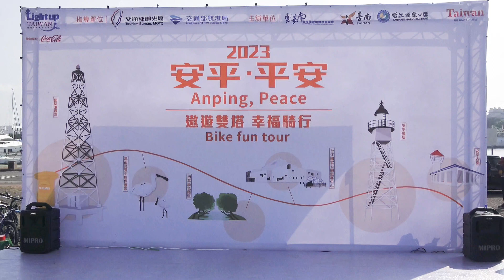20230520 300人自行車520幸福遨遊雙塔 極西、集希自行車活動6月再啟程—大北門新聞網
疫後觀光復甦，交通部觀光局推動極點慢旅自行車活動，首發場為雲嘉南濱海國家風景區管理處（以下簡稱雲嘉南管理處）今年第一場選在臺南濱海安平燈塔啟程，舉辦2023極點慢旅(安平、平安)300人遨遊雙塔自行車活動，以一日雙塔(安平燈塔、國聖港燈塔)的行程導入濱海風光、生態、宗教、鹽田文化，本次活動開放報名不到一週就滿額，由交通部與交通部觀光局、航港局、雲嘉南管理處、臺南市政府、台江國家公園管理處…等跨部會攜手合作。

活動現場立法委員陳亭妃表示這次自行車活動很特別選在安平燈塔出發，藉由點線面整合安平、安南以及七股的觀光資源，很適合遊客放慢腳步暢遊台南濱海廊道。交通部觀光局副局長周廷彰也表示，遊客可以沿著台江段33號多元自行車路線，行經台江國家公園、四草大眾廟、四草綠色隧道、安順鹽場、鹿耳門聖母廟、鹿耳門天后宮、黑面琵鷺生態展示館等景點抵達終點極西點國聖港燈塔，讓香客變遊客，遊客變香客，發揮宗教與觀光吸引力。

雲嘉南管理處為擴增觀光效益，推出尋寶地圖，車友們可以按圖索驥，完成集章任務就可以獲得環保POLO衫、運動水壺、百元集希券，還能抽單車。今年特別在鹿耳門聖母廟規劃中繼站休憩區，除了串聯「鹹味浪潮-鹹良好物」百項特色商品開啟快閃店，還有廟內文物導覽解說，在5月21日還可參加「戀在鹿耳門，月老牽良緣521我愛伊」未婚聯誼活動，今年也貼心規劃許多親子活動，讓這場520單車騎遊充滿了幸福。此外，到訪極西點國聖港燈塔，還能在終點站國聖港燈塔打卡〈平安‧平安〉紀念板旁的「集希郵筒」投遞充滿希望的明信片，完騎雙塔車友可獲得獨家紀念獎牌及完騎證書。

另外，5月20日起至6月30日期間搭乘台灣好行61西濱快線，拍下乘車照片或票根，上傳至「雲嘉南，好好玩！！！」臉書粉絲專頁，也可抽獎最夯的SWITCH遊戲機。

2023極點慢旅自行車系列活動，將帶領旅客前往濱海，探索生態、宗教文化、鹽田軌跡等，體驗一系列專屬雲嘉南之鹹味浪潮，更多活動資訊可搜詢FB「雲嘉南，好好玩」臉書粉絲專頁查詢。